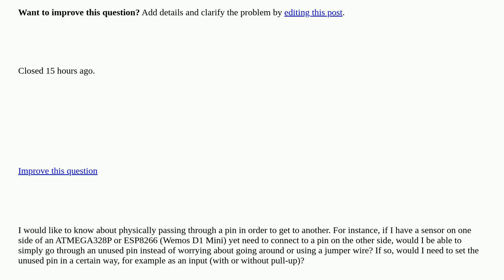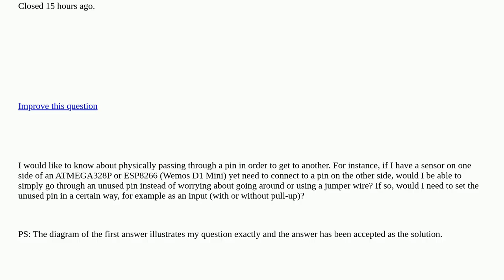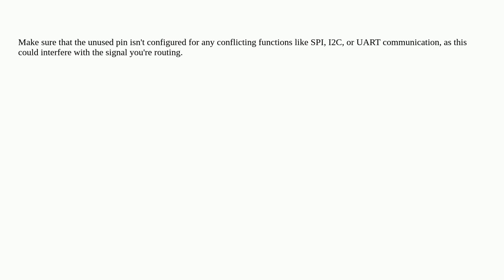Arduino: Physically passing through a pin to access another closed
Physically passing through a pin to access another closed

A special thanks goes out to the community

  atmega328 pins esp8266